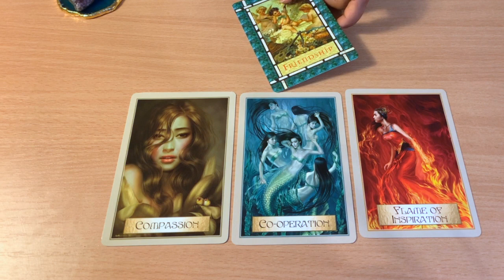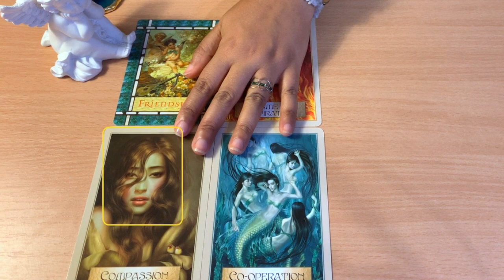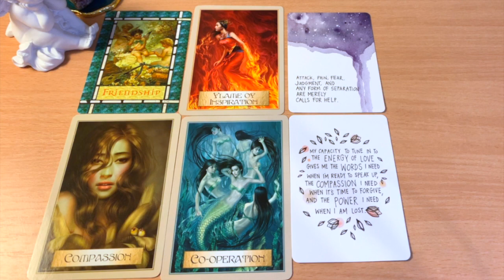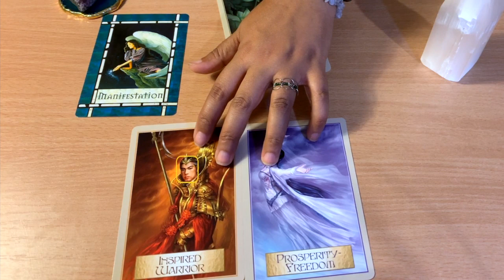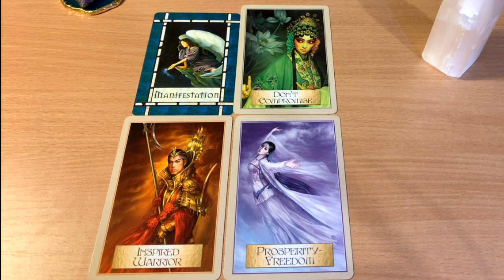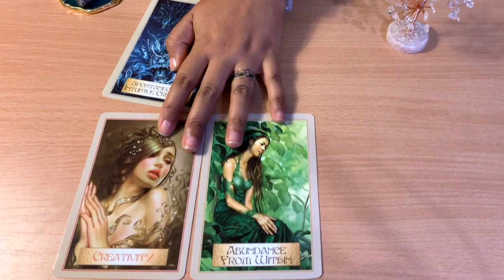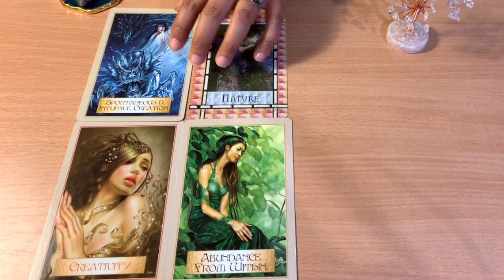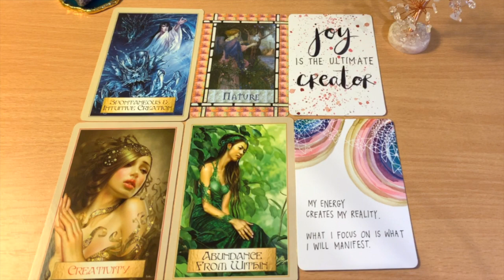🎴CAREER PATH, PICK A CARD! 👩‍🎓ARE YOU ON THE RIGHT JOB?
Group 1 at 1:13
Group 2 at 7:25
Group 3 at 12:36